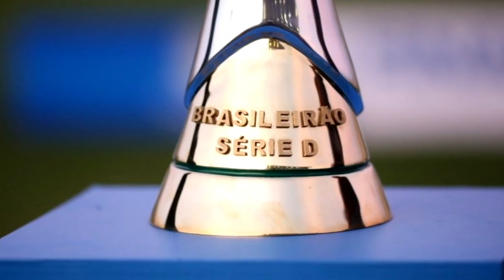CBF pensa nos CLUBES e vai INVESTIR MILHÕES em divisão do BRASILEIRÃO 2022! (Ajudando quem PRECISA)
Deixe MUITO like no vídeo!